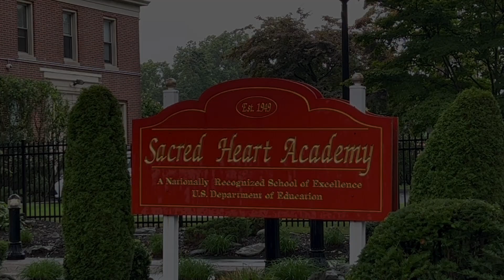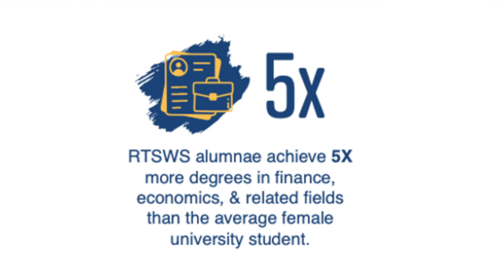Rock the Street, Wall Street is coming to Sacred Heart Academy!